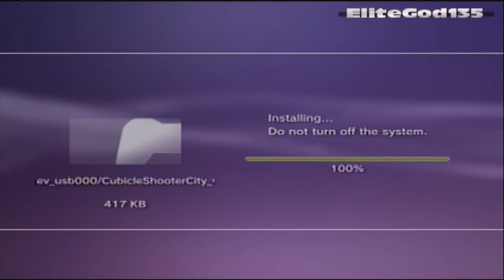[Homebrew] PS3 Homebrew Game Cubicle Shooter City v0.1 by ThatOtherDev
Cubicle Shooter City is a Homebrew game by ThatOtherDev for custom firmware PS3s. Cubicle Shooter City is a top down dual stick shooter that uses the city generator I made for Hero City 2 and the character models from Cubicle Shooter.

How to Install:
Download File
Drag Onto a USB
Go Under Game to Install Package Files
Choose .PKG and Press X

I post Moabs, Tactical Nukes, Black Ops Zombies Mods, Anything Call of Duty and soon to be Live Streaming.